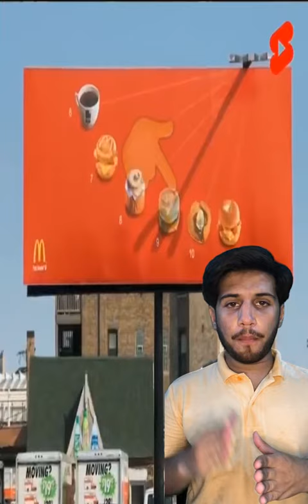Two Basic Facts About Life Problems | New Marketing Sign Boards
Inspiration N Facts Welcome you to this channel where you can find :
1) 1 Minute Short Inspirational Videos
2) 1 Minute Short Facts Videos
3) Life Quotes + Inspirational Quotes
4) Short videos on life story
5) Personal videos & Traveling vlogs

Links:
Art of silence by uniq